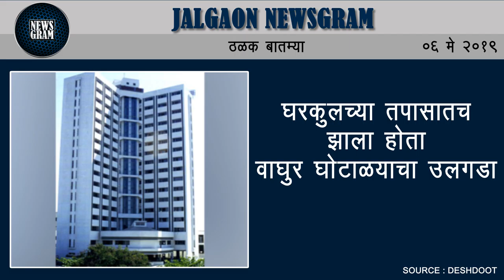Jalgaon Newsgram | Jalgaon News | Today's News Headlines | 6 May 2019